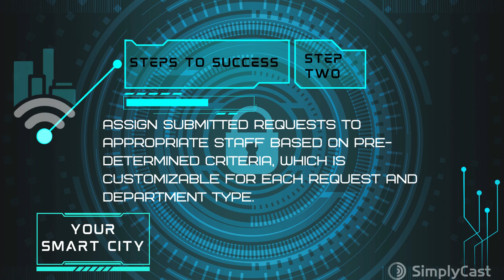Smart City - Support Requests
"Cities are where dreams are made, and futures are forged" - Unknown
Unleash the Power of Your City